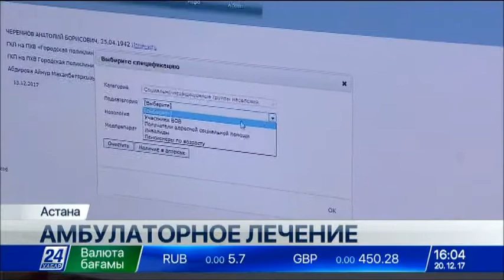Перечень бесплатных лекарств дополнен препаратами с доказанной эффективностью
С начала следующего года в Казахстане расширится перечень бесплатных лекарств.

В список вошло около 300 наименований. Перечень бесплатных медикаментов дополнен новыми препаратами с доказанной эффективностью. Так, в список вошло 274 наименования для 48-ми групп заболеваний, среди которых есть и болезнь Бехтерева, отдельно выведены препараты для пациентов с формами злокачественных новообразований, ВИЧ-инфекций, туберкулёза, также добавлены современные лекарства для лечения ишемической болезни сердца.